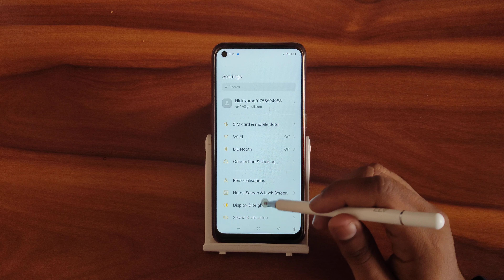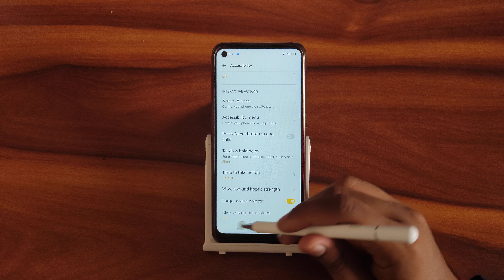How to off press power button to end call In oppo Reno7 5G, press power button to end call off karn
How to off press power button to end call In oppo Reno7 5G
press power button to end call off karn
power button call end realme
how to off power button end call in realme
realme c2 power button end call problem
how to put on and take off press on nails
how to off press power button end call
how to off press power button to end call
how to pop off press power button in realme